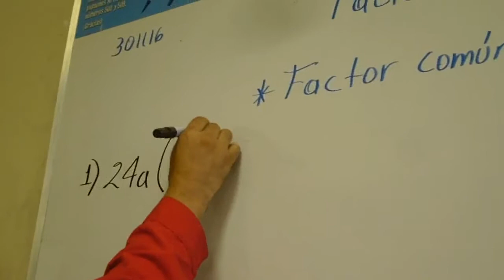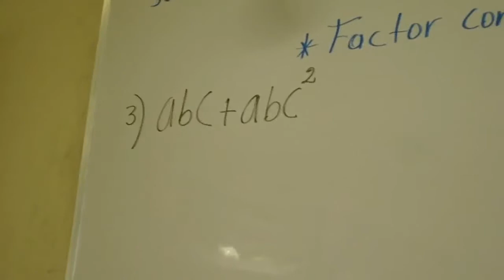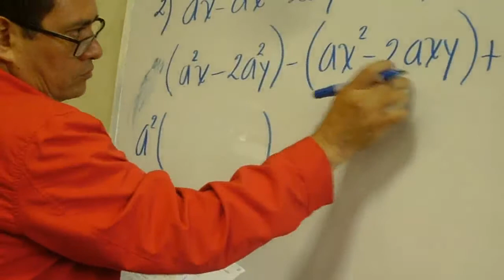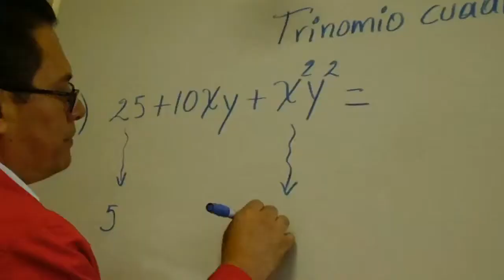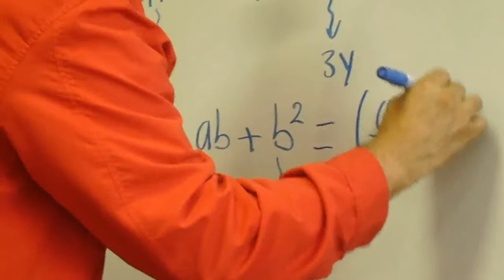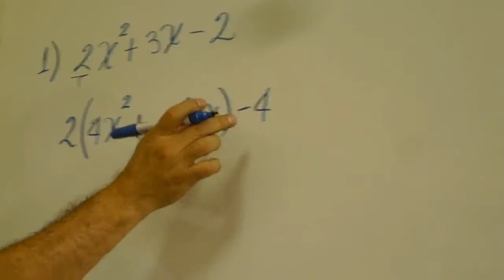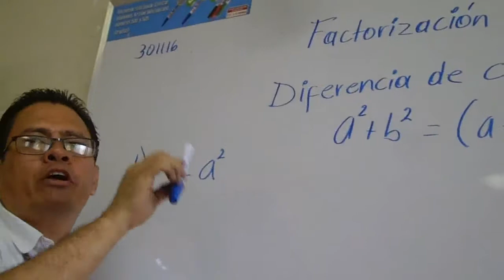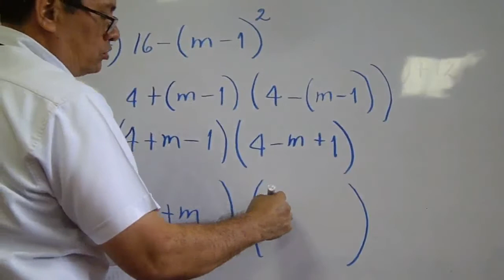2016-11.30, Miércoles - Clases Curso Admisión ITCA - Matemática (Video)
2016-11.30, Miércoles - Clases Curso Admisión ITCA - Matemática (Video).